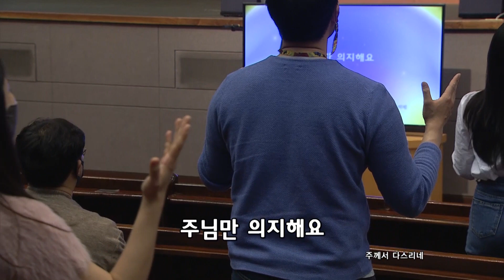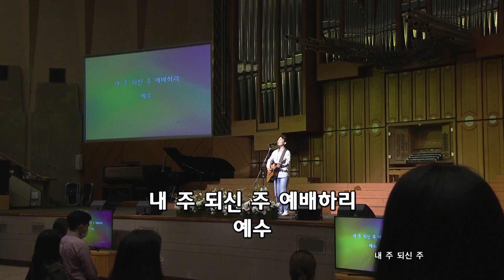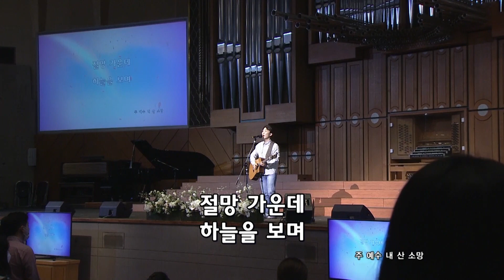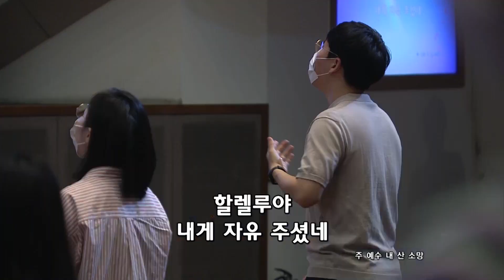2021년 4월 11일 온누리교회 여호수아 청년부 찬양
* 찬양곡
1. 주께서 다스리네
2. 우리 주 안에서 노래하며
3. 찬양 중에 눈을 들어
4. 내 주 되신 주
5. Living Hope